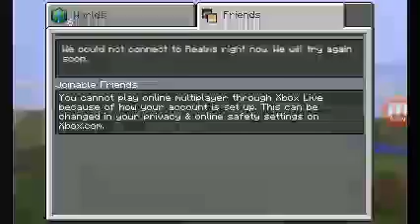Under hotel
If you like and sub me i will give you my ip